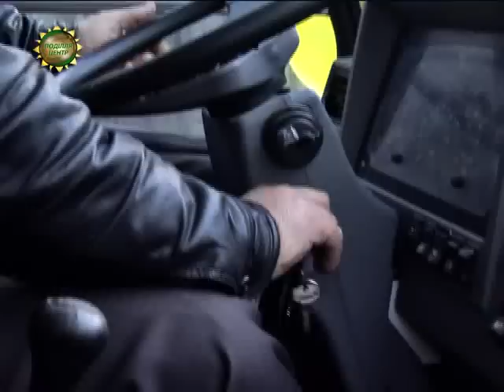ХОДТРК "Поділля-центр" Новий транспорт для школярів